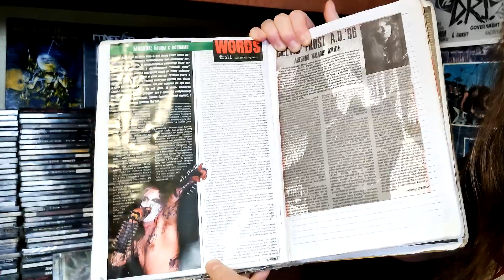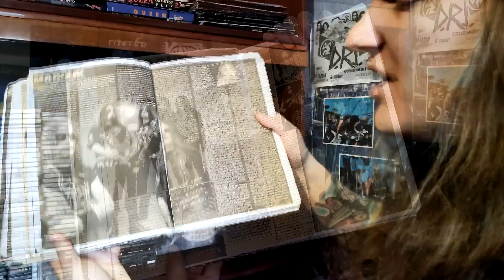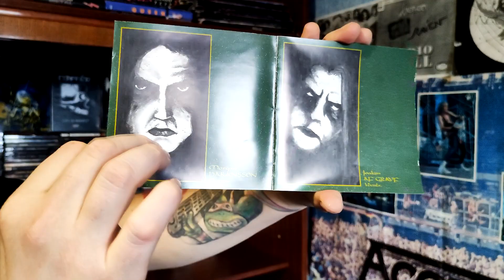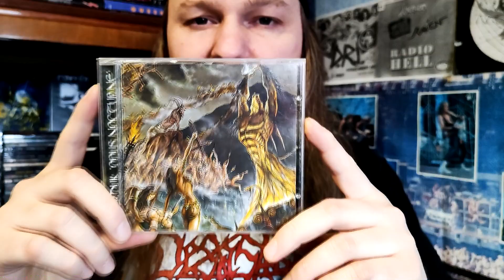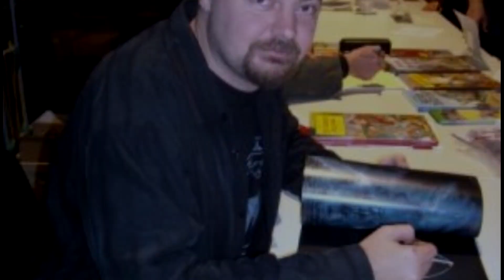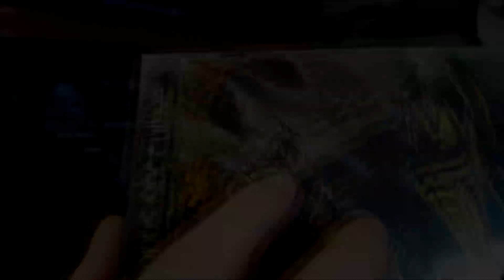Marduk - Opus Nocturne (Обзор). Шведский бронебойный Black Metal! Наследие Dead'a (Mayhem) в песне